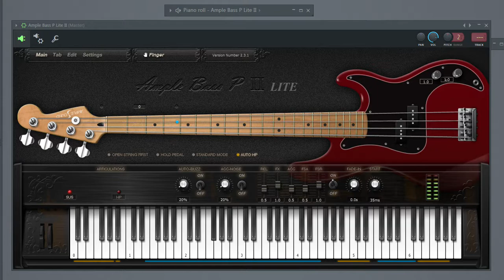Pull Me Under Backing Track Guitar